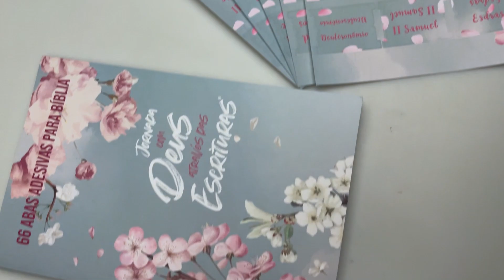Jornada com Deus Através das Escrituras | Inverno - Livrarias Família Cristã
Especificação do produto:
Paginas: 192
Formato: 14 x 21 cm
Editora: Penkal
Acabamento: Brochura